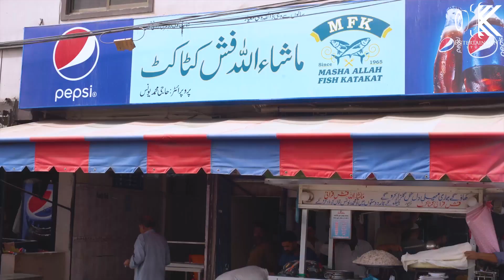Fish Katakat Liaquatabad | Chatkhara Chowk | Episode 4